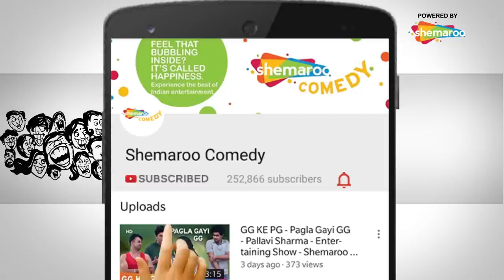Stars & Comedy - Siddharth की ली क्लास - Shreyas - Aftab और Sonnalli Seygall ने - Setter - Chat Show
In this episode of Movies and More, Siddharth Kannan interviews actors Shreyas Talpade, Aftab Shivdasani, Ishita Dutta, and Sonnalli Seygall who talk about their 2019 Bollywood crime thriller Setters.